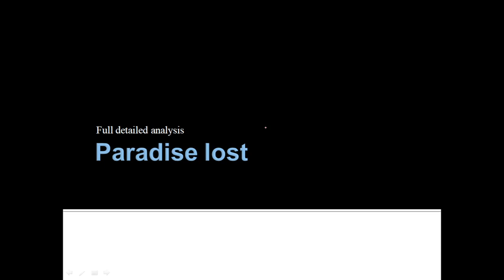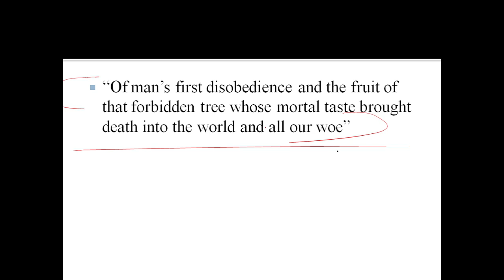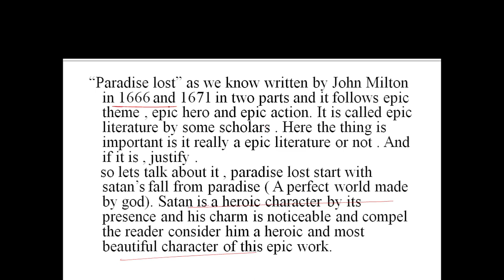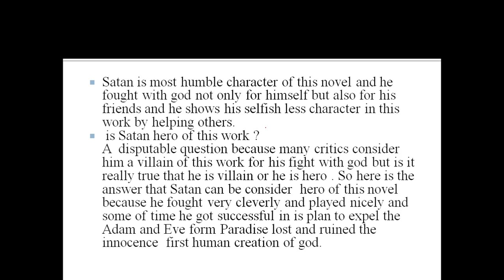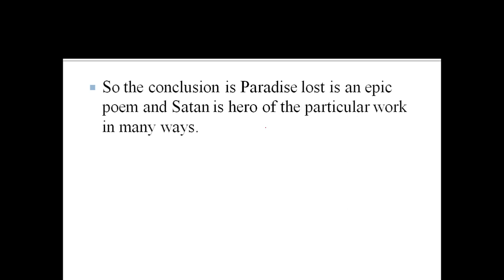Paradise Lost deep analysis and character of Satan in the epic work by Asst. Prof. Mona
Analysis of Paradise Lost and character of Satan by Asst. Prof. Mona English Crackers